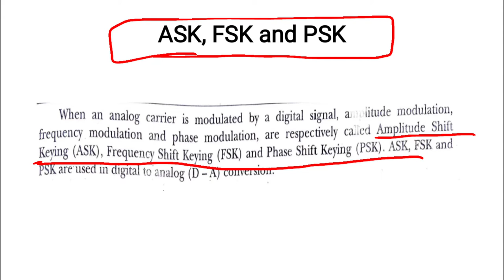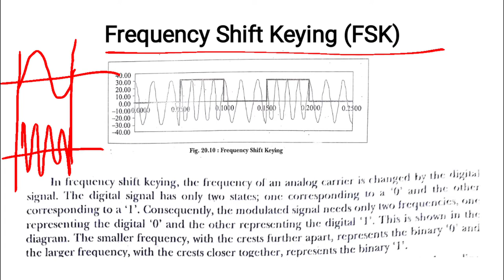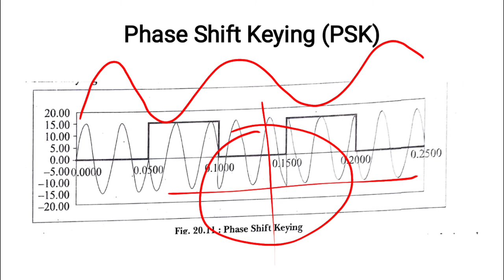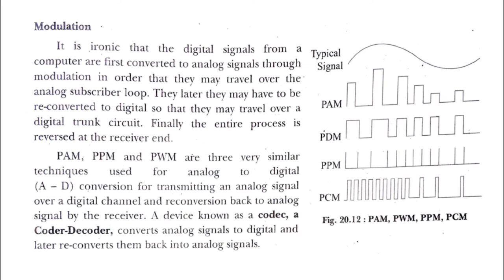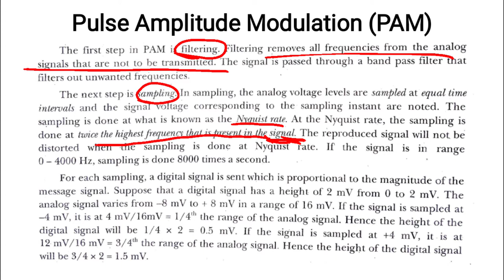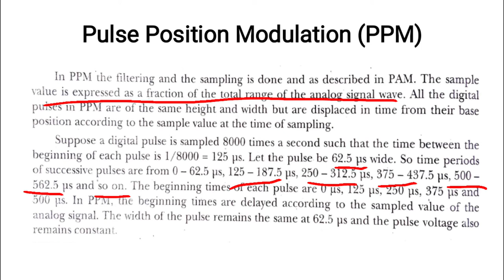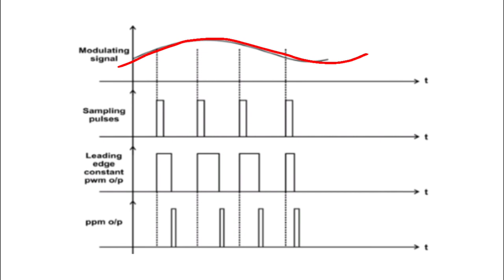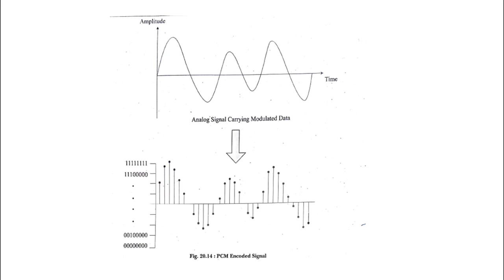Radio Communication | ASK, PSK, FSK | PAM, PPM, PWM, PCM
Hello everyone, this video is specially made for the S.Y.Bsc Physics students. In this video lecture, I will be discussing about the Radio Communication: ASK, PSK, FSK & PAM, PPM, PWM, PCM. I hope you enjoyed the video. After watching this video lecture, please fill the attendance form, link of attendance is given below: